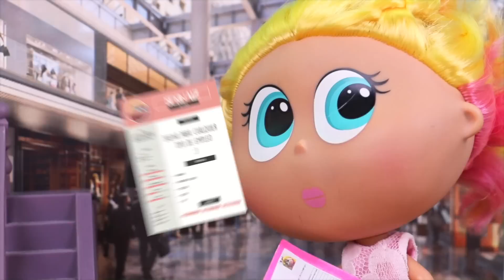BERINAIZ Como Dice el Dicho - El Trabajo de Sus Sueños - Juguetes Fantásticos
Berinaiz la Guapé lleva varios meses buscando el trabajo de sus sueños, una de las razones por las que Berinaiz quiere encontrar trabajo es para ahorrar dinero e ir al Fashion Week 2017 en Paris. Después de pasar por varios trabajos y oficios sin éxito, Berinaiz se siente desmotivada y pesimista, el destino hará que Berinaiz conozca a Don Dicho en una visita a "El Dicho CAFÉ", quien le dará una de las grandes lecciones de la vida...¿Logrará Berinaiz Encontrar el Trabajo de Sus Sueños?

Antes de que Berinaiz lograra sus sueños paso por muchos otros trabajos, aquí puedes ver los trabajos que tuvo Berinaiz antes de encontrar el trabajo de sus sueños:

Berinaiz Tira Comida a Mango en la Cara!  Berinaiz Trabaja en un Restaurante de Mesera! - Juguetes Fantasticos

Si te encanta Berinaiz, aquí puedes ver los 2 episodios de su Blog:

Si eres Fan de Berinaiz y de Disney, puedes ver los cuentos clásicos protagonizados por Berinaiz la Guapé!:

Aquí puedes revivir los premios JUGUETES FANTASTICOS, la entrega de premios en la que Berinaiz ganó muchos premios:

¡Da manita arriba si te gustó este nuevo episodio de Princesitas!